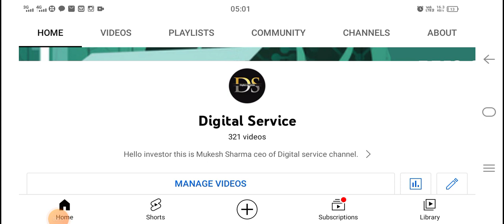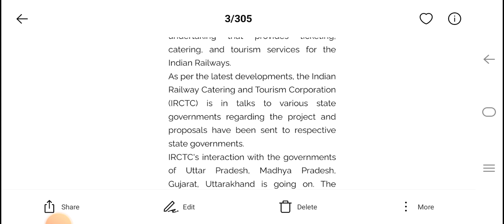IRCTC Share Breaking News | IRCTC Share Latest News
irctc share digital service

Digital service